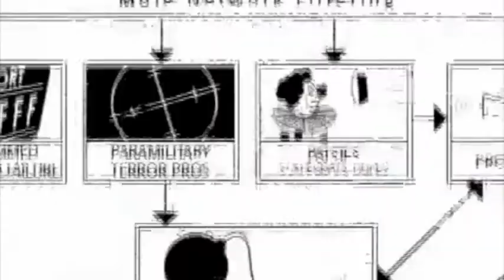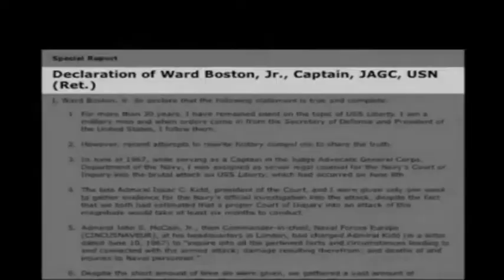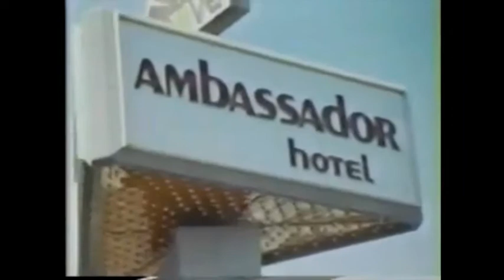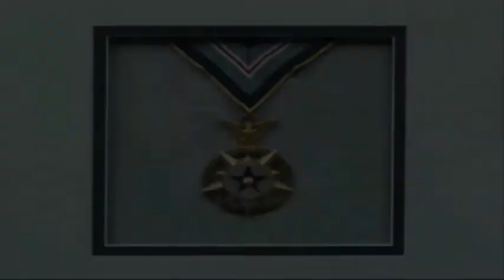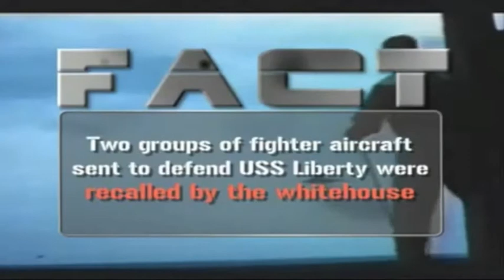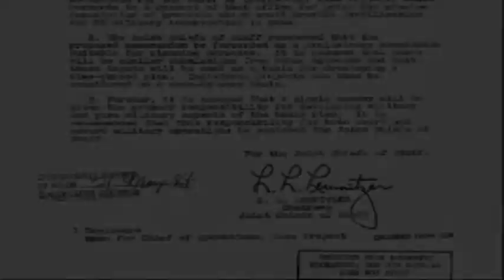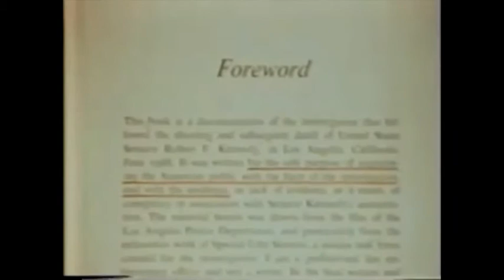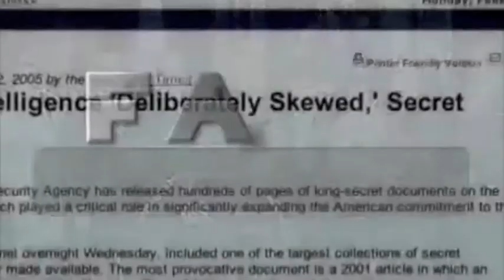Did Ivor E. Tower write DSM-5?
Warning: I've seen 'serious' articles (de telegraaf.nl) with simular claims.

(read comments, links and google if u like)

The Pentagon spends over $30 billion annually in research and development on deadlier weapons. ANTI-GOVERNMENT PHOBIA

the article (you hear) is at least  as old as 2008, recently picked up by bloggers.
"Ivor E. Tower MD"? So it was uncovered by 'abovetopsecret.com' in 2008 as a hoax. And that is clear. But is there something more? Think of NLP and reverse programming projects, is someone pushing something?

5 Things to say to unnerve your professor:

1)      But professor! You are paid by the upper class are you not?
2)      But professor! The entire university is designed to serve corporations, is it not?
3)      But professor! How can you claim to know the truth, when you live a secluded, ivory tower, life? You are in Plato's cave.
4)      But professor! Everything you say sounds as if it is an attempt to avoid saying one thing and one thing only: revolution!
5)      Tell me right now are you for or against revolution? We cannot continue this dialogue until you answer that vital question.